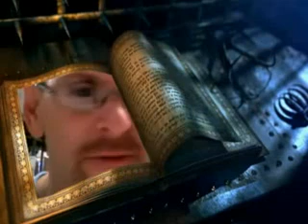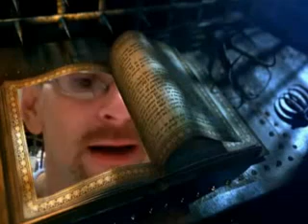7-25-11 Swordbox (66 Books 66 Days Intro#1)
Psalm 119:160 The entirety of Your word is truth, And every one of Your righteous judgments endures forever.